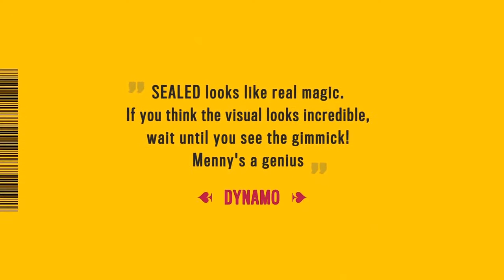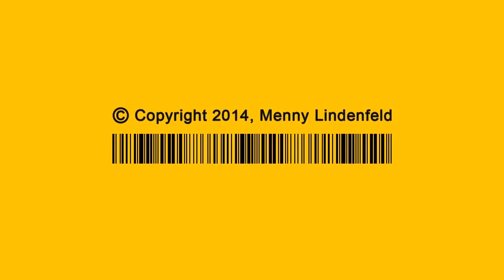Sealed 2.0 by Menny Lindenfeld